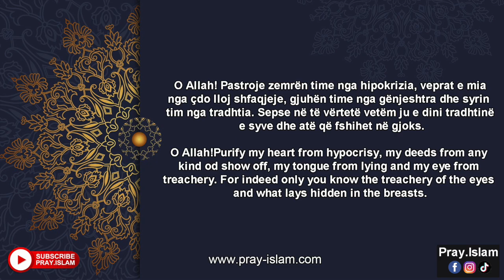Degjone kete DUA cdo mengjes dhe mbremje